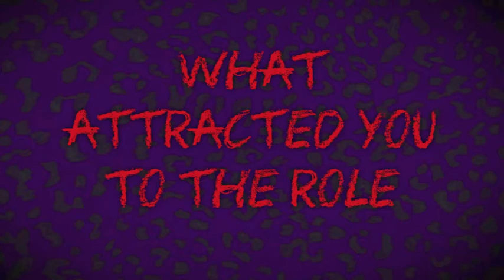Cougar Bites: On the Couch with Pippa Winslow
Sat 16 May - Sat 6 June

Cougar The Musical is a hilarious, raunchy and insightful musical about three women of a certain age saying yes to life and learning that happiness lies within.

“Funny, raucous and romantic … women are likely to fall under its life-affirming spell.” New York 1

Soulful, sassy, poignant and provocative – expect to be taken on a heart-warming and uproarious journey through their adventures, disappointments and ultimately, inspiring transformations.

Cougar The Musical has been a smash hit success in New York where it ran for over two years off Broadway. This brand new production will be the UK premiere.

The show will be directed by the Belgrade’s Creative Associate, Patricia Benecke, choreographed by Racky Plews, designed by Juliet Shillingford with lighting and video design by Arnim Friess and musical direction by Neil MacDonald.